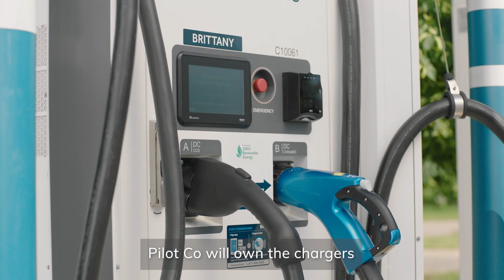EVgo eXtend Expands Fast Charging in Collaboration with GM and Pilot Company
EVgo is committed to expediting the mass adoption of electric vehicles by creating a convenient, reliable, and affordable EV charging network that delivers fast charging to everyone. In collaboration with General Motors and Pilot Company, EVgo will deploy 2,000 high-power fast charging stalls in up to 500 Pilot and Flying J travel centers along major highways across the U.S. With 350kW fast chargers, drivers can quickly recharge their EVs and take advantage of 24/7 amenities while on the road. This project demonstrates how public and private entities can work together to build the nation’s charging infrastructure from coast to coast, particularly along American highways and travel corridors to connect urban and rural communities and increase charging access for all.

Discover chargers and pricing on-the-go.

EVgo (Nasdaq: EVGO) is the nation’s largest public fast charging network for electric vehicles, and the first to be powered by 100% renewable energy. With more than 850 charging locations, EVgo’s owned and operated charging network serves over 60 metropolitan areas across more than 30 states and approximately 375,000 customer accounts. Founded in 2010, EVgo leads the way on transportation electrification, partnering with automakers; fleet and rideshare operators; retail hosts such as hotels, shopping centers, gas stations and parking lot operators; and other stakeholders to deploy advanced charging technology to expand network availability and make it easier for drivers across the U.S. to enjoy the benefits of driving an EV. As a charging technology first mover, EVgo works closely with business and government leaders to accelerate the ubiquitous adoption of EVs by providing a reliable and convenient charging experience close to where drivers live, work and play, whether for a daily commute or a commercial fleet.